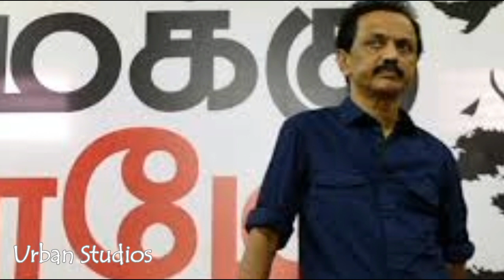காணாமல் போகும் ஸ்டாலின்! அச்சத்தில் உறையும் உடன்பிறப்புகள்!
Kaanamal Pogum Stalin Achathil Uraiyum Udanpirappukal